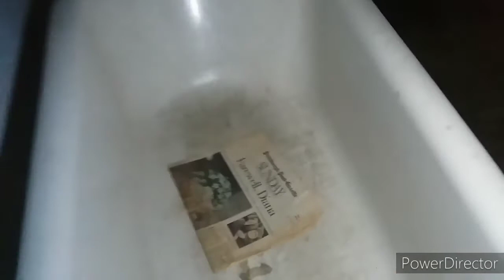Irish-Townsend House Investigation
@HauntedByHaunted with friend Vance Schuler